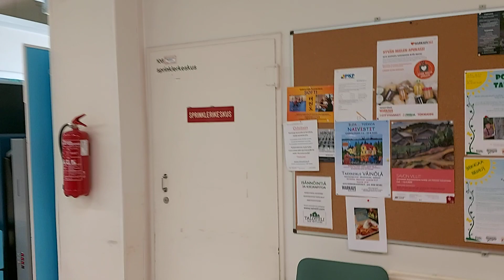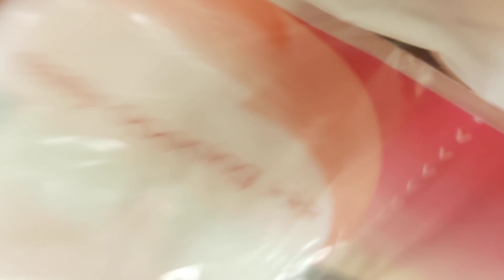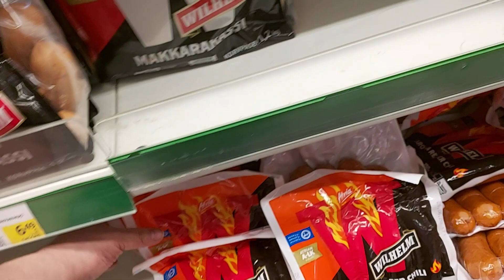Hampaaton läski Varkauden Prismassa #3